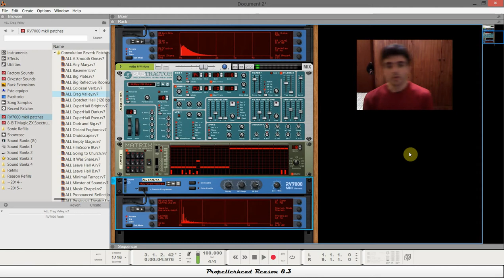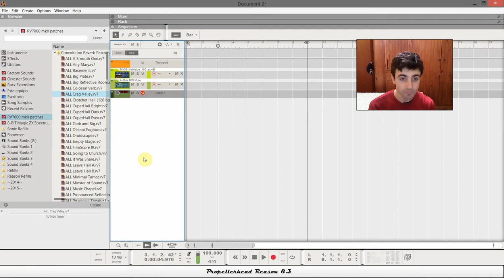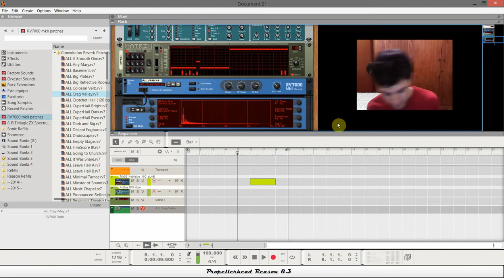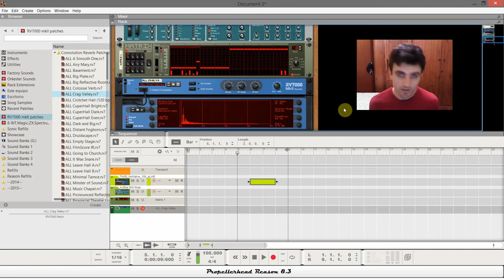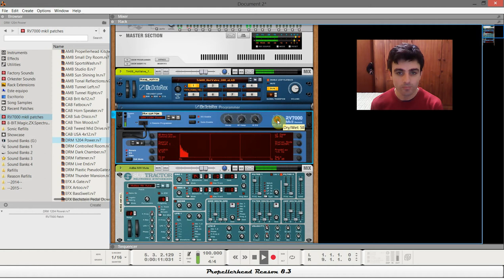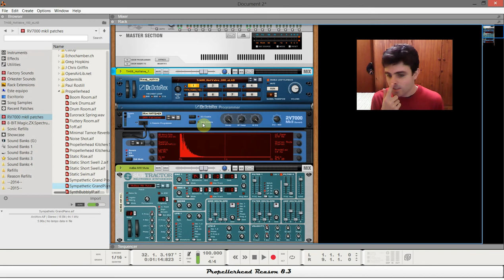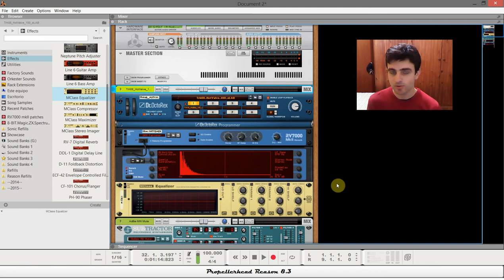Reason 8.3 Nueva version Novedades (update)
Aquí es un adelante de las nuevas funciones mas importantes de Reason 8.3